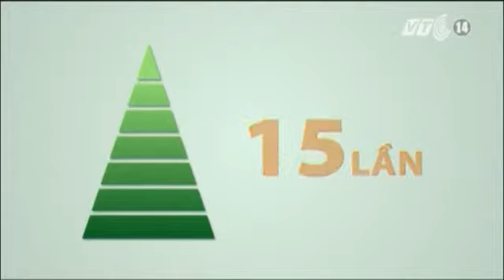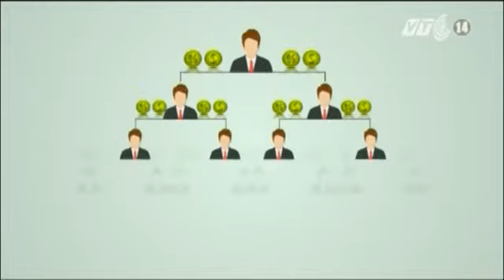Bát Nháo Thực Phẩm Chức Năng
Tin Tức Sự Kiện ☆═☞  Bát Nháo Thực Phẩm Chức Năng ☆═☞  Bát Nháo Thực Phẩm Chức Năng ☆═☞  Bát Nháo Thực Phẩm Chức Năng

(Nguồn: Truyền Hình VTC14) BÁT NHÁO Thực Phẩm Chức Năng